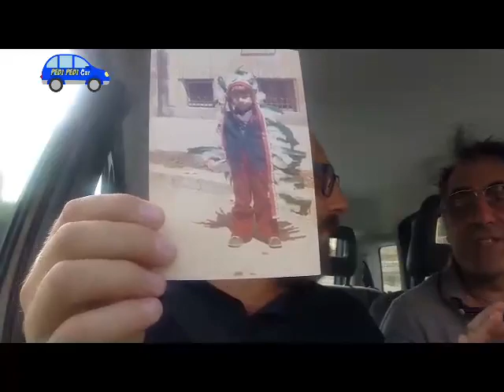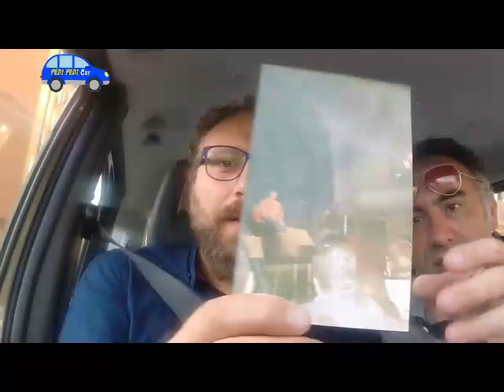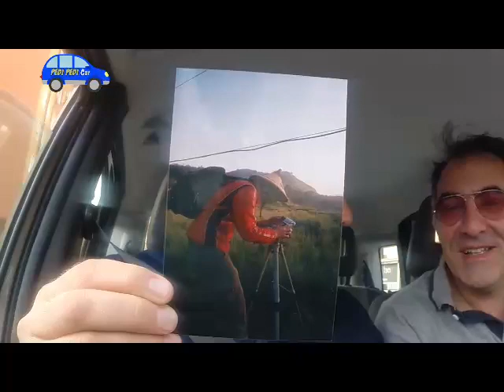PEDI PEDI CAR 3 PUNTATA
PEDI PEDI CAR 3 PUNTATA con ospite Luca Vullo